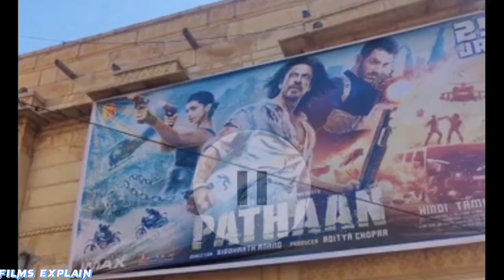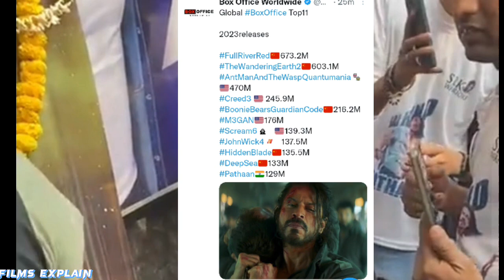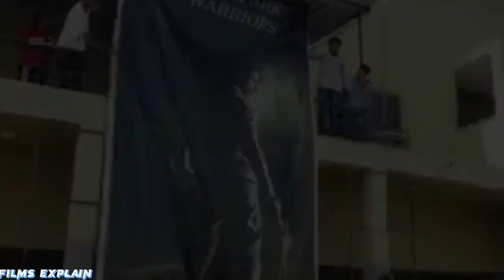Bholaa & Pathan Box Office Collection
1. Bholaa
2. Bholaa Collection
3. Bholaa Prediction
4. Bholaa Box Office Collection
5. Bholaa Box Office Prediction
6. Bholaa Movie Box Office

Bholaa Advance Booking Collection
Bholaa Advance Booking
Bholaa Box Office Prediction
Bholaa Day 1 India Net Collection Prediction
Bholaa Day 1 Box Office Predictions
Bholaa Trailer
Bholaa Trailer Review
Bholaa WhatsApp Status Ajay Devgan
Bholaa Movie Ajay Devgan
Bholaa First Day Box office Collection
Bholaa First Day Box Office Prediction
Bholaa Opening Prediction
Bholaa Release Date in India
Bholaa Review
Bholaa Full Movie Ajay Devgan
Bholaa Advance Booking